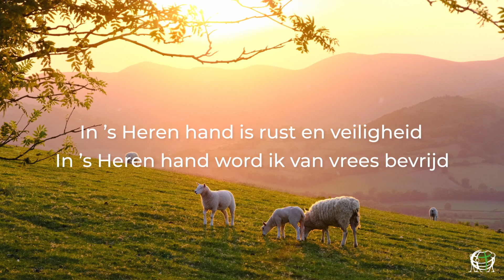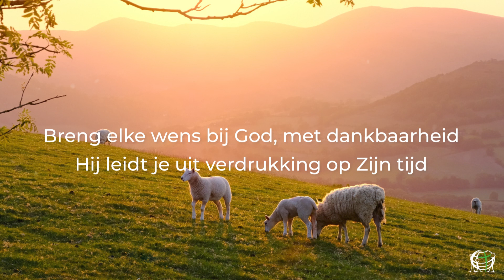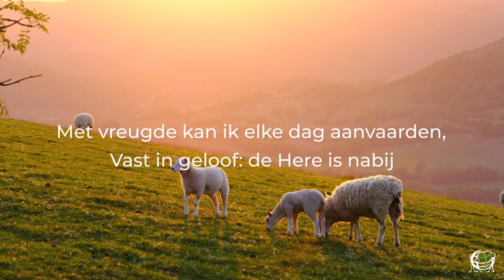In 's Heren hand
Toen ze op 37-jarige leeftijd werd geconfronteerd met de diagnose kanker, koos Connie Christensen ervoor om vast te houden aan Gods Woord in plaats van zich door onzekerheid te laten overweldigen. Gods Woord werd een anker voor haar en een redding uit een afgrond van bezorgdheid en depressie. In die tijd schreef ze een lied dat het resultaat is van haar strijd voor geloof en rusten in Gods hand.

Tekst: Connie Christensen
Melodie: Jacob Eisenberg en Dag Helge Bernhardsen
Arrangement: Dag Helge Bernhardsen